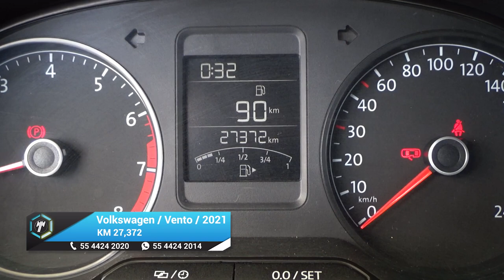Volkswagen / Vento / 2021 - 23456